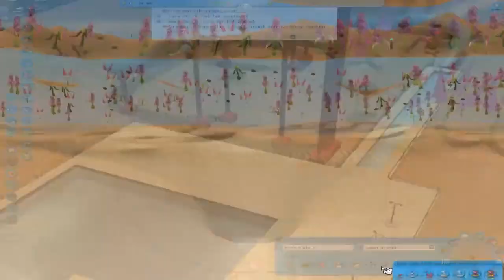Zwembad maken Rollercoaster tycoon 3